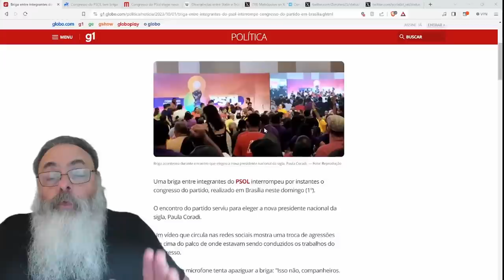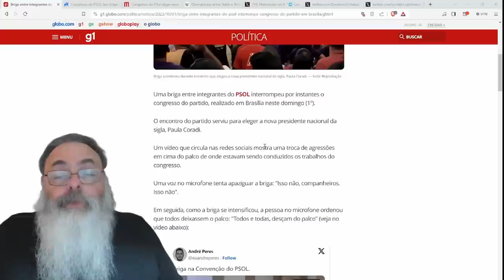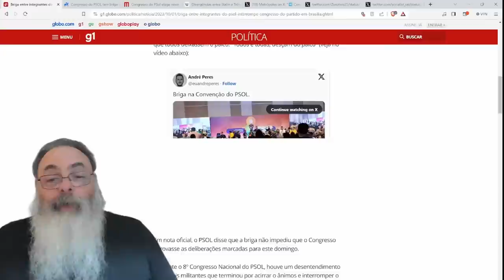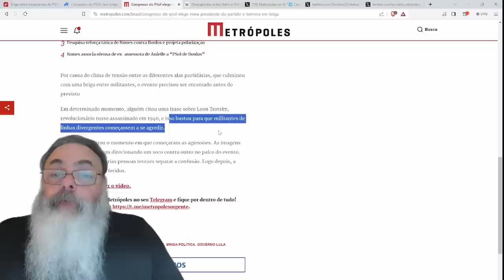CONGRESSO do PSOL acaba em PANCADARIA de TODES contra TODES, mas BOULOS leva a MELHOR sobre TROTSKY